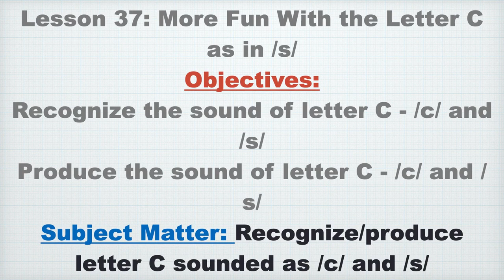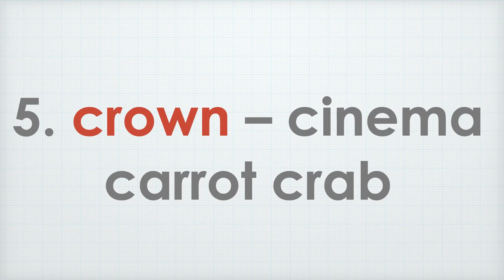Lesson 37 - English 2: K-12 Learning Module